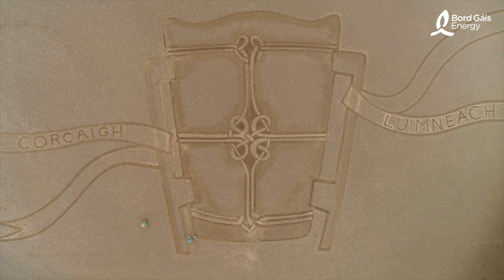Bord Gáis Energy GAA - Liam MacCarthy Cup Sand Art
Yes... we etched a 36 metres tall Liam MacCarthy Cup into Sandymount Beach ahead of this weekend's All-Ireland Final between Limerick and Cork 🏑